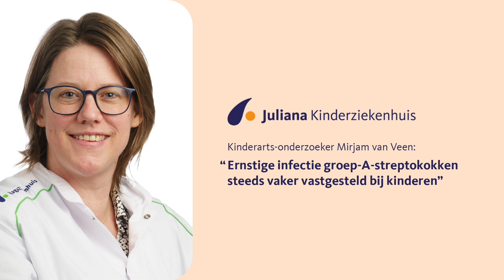Kinderarts Mirjam van Veen van het Juliana Kinderziekenhuis over toename iGAS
Steeds vaker komen kinderen in het ziekenhuis terecht met een ernstige infectie van de groep-A-streptokokken. Dat blijkt uit onderzoek van het Juliana Kinderziekenhuis. Kinderarts Mirjam van Veen vertelde erover op NPO Radio 1